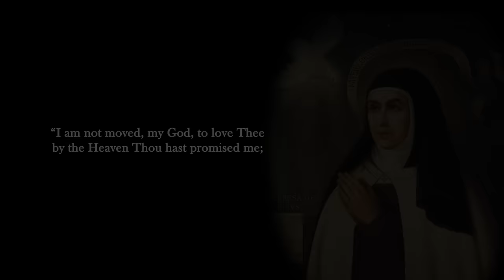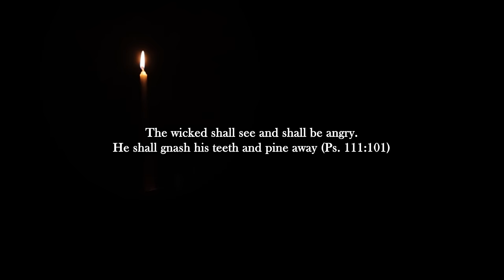Is Hell Empty? Don Bosco's Vision Reveals the Answer (Full Account)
This is the only complete and unabridged version of Saint John Bosco’s vision of hell on YouTube (that I have found).

In Saint Theresa of Avila’s Poem, No Me Mueves, (I am not moved) she proclaims:
“I am not moved, my God, to love Thee by the Heaven Thou hast promised me; nor am I moved by fear of Hell to cease for that reason to offend Thee.
Thou art what moves me, Lord; it moves me to see Thee nailed to a cross and scorned…”
Saint Theresa of Avila’s words were the highest expression of a disinterested love, for she loved Our Lord ardently without any motivation by personal benefit. However, until we achieve that degree of sanctity, we need to be reminded of the pains of Hell to move us along the path of holiness.
This is why hearing about all the horrors in Saint John Bosco’s mystical dream of Hell is a gift from God that we should appreciate and take advantage of. He didn’t have to give us a glimpse of the afterlife but revealed it to Don Bosco because he loves us. Listening to this entire dream should be done calmly and with complete confidence in God, but not forgetting that God is letting you hear this story so you can repent and suffer for your sins in this life, rather than burn in the next.

00:00 Introduction
01:28 Part 1 - How to Escape the Snares of the Devil
10:53 Part 2 - The Snares of the Devil
20:26 Part 3 – Entering Hell
36:10 Part 4 – Don Bosco’s Hand is Badly Burned
45:19 Consoling Words